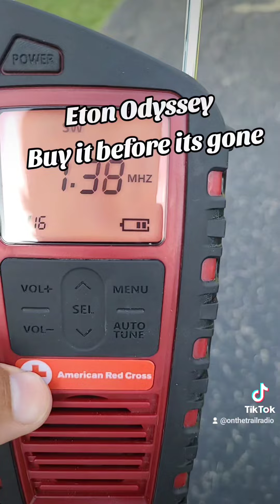Eton Odyssey- Buy em before its gone